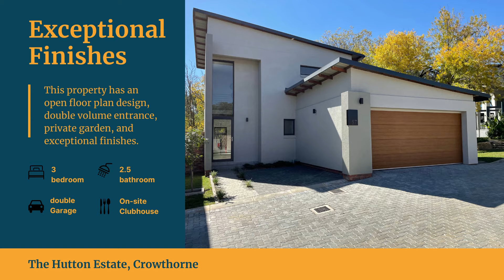The Hutton Luxury Lifestyle Estate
Nestled in the heart of Crowthorne is this unique development. The Hutton Estate. Boasting exceptional finished, freestanding homes with private gardens, and a luxury estate lifestyle.